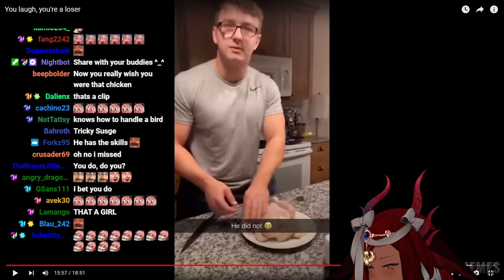She Wishes What?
- Follow Trickywi below!